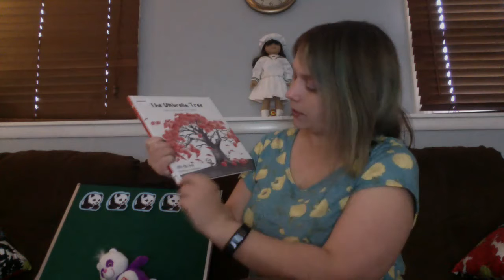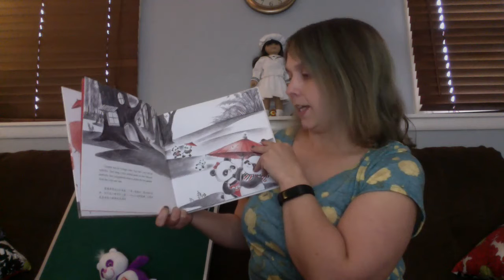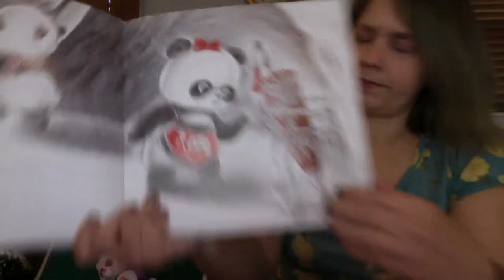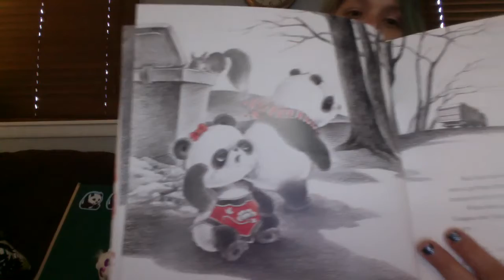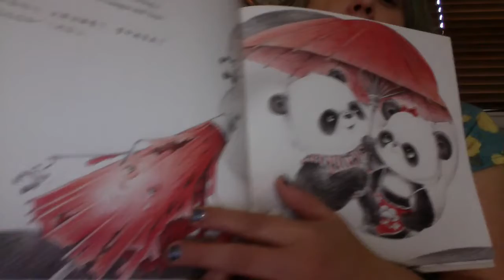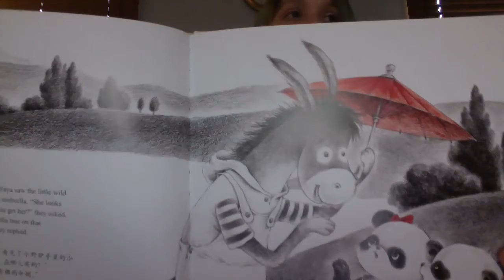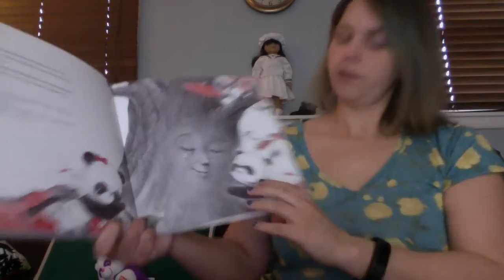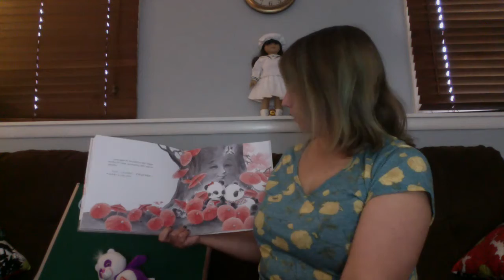Storytime with Miss Sarah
Enjoy a story and a song with Miss Sarah every week on the library's YouTube page! Today we read the "The Umbrella Tree: A Story Told in English and Chinese" by Bai Bing.